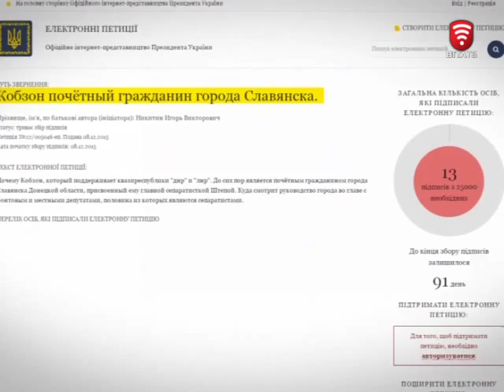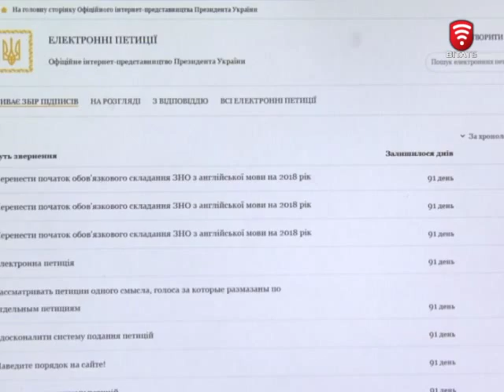Телеканал ВІТА новини 2015-09-11 Електронні петиції Президенту - українці активізувались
Українці пишуть електронні петиції Президентові України. Вести переписку із главою державою можна через спеціальний розділ веб сайту офіційного Інтернет - представництва гаранта конституції. Ініціатив від громадян вистачає. Серед них - зброя для простих людей, автомобілі без мита і акцизу, Саакашвілі - прем’єр. Перші петиції вже набрали 25 тисяч голосів на сайті глави держави. Тепер Петро Порошенко має відреагувати на глас народу. Втім, з’ясувалось - не всі люди знають про існування електронних петицій.